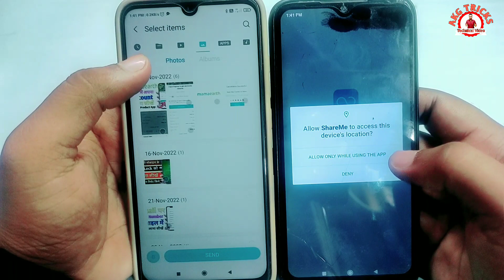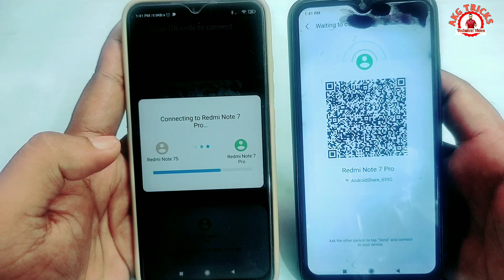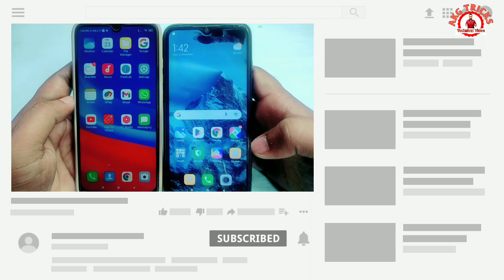Shareme App Se Video Kaise Bheje | Shareme App Se Files Transfer Kaise Kare | How To Use Shareme App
नमस्कार दोस्तों...

Your Queries...